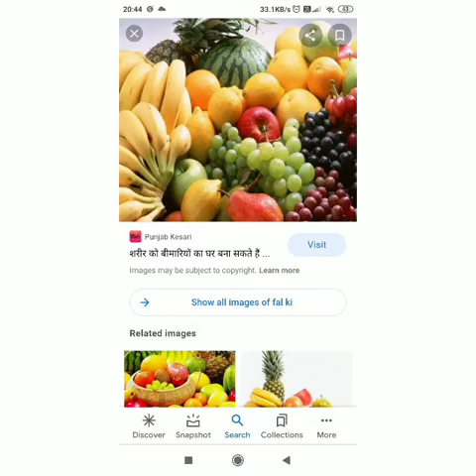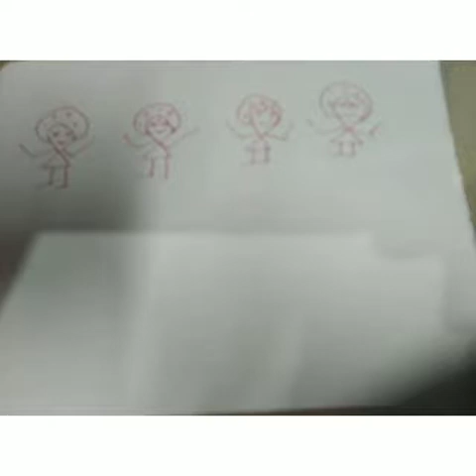सकट चौथ व्रत तिथि सामग्री और पूजा कैसे की जाती है ?🔥 सकट चौथ व्रत कथा ।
# सकट चौथ व्रत ,तिथि,सामग्री और पूजा कैसे करें?
सकट चौथ व्रत कथा ।